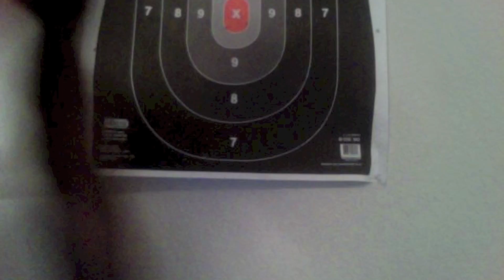11 STUPIDEST JOKES I HAVE EVER HEARD!!!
WANT TO KEEP UP WITH SUNSHINE AND I ACROSS THE INTERWEBS!!

SUNSHINES DETAILS!
FACEBOOK-THE HAUNTING OF SUNSHINE GIRL NETWORK

MY DETAILS!